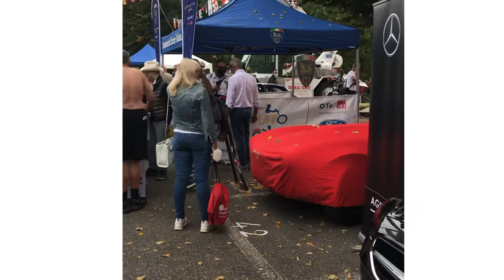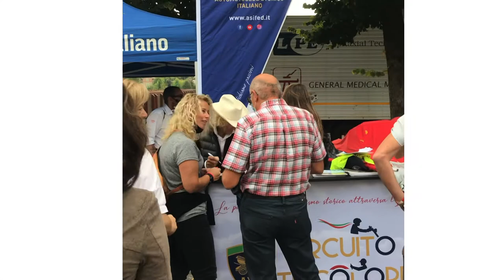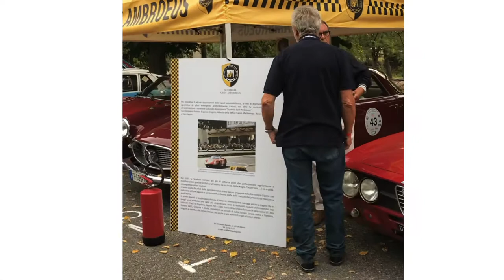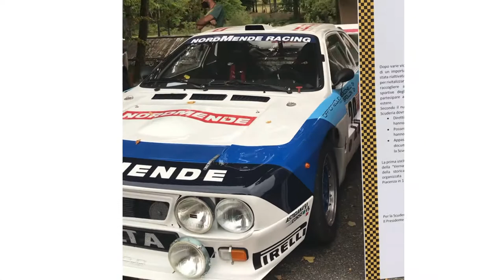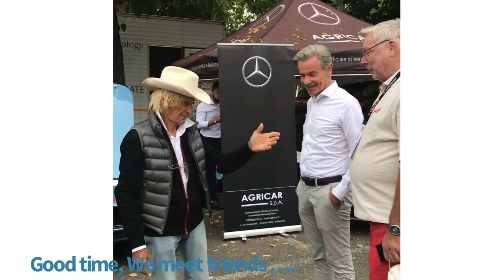Épisode 6.2 end / Jurgen Barth Pilot legendary of Porsche suite de Vernasca Silver Flag fin